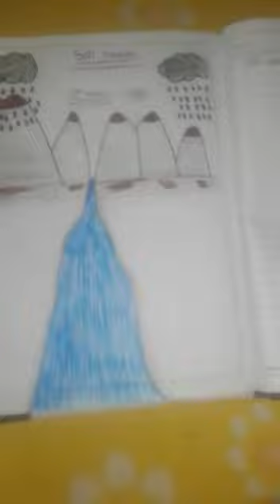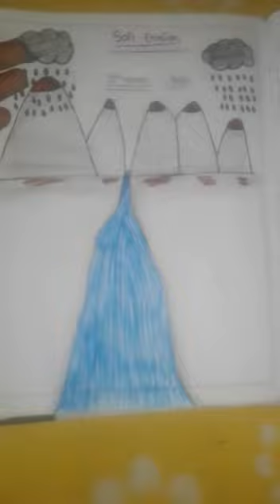Soil erosion and conservation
Video from DAV SCHOOL